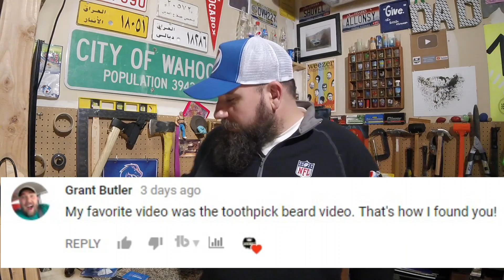My new Bronco II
I've been dreaming of a mantastic Bronco for ages. Now I've got one!